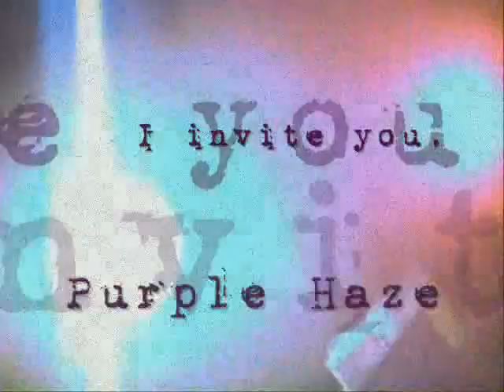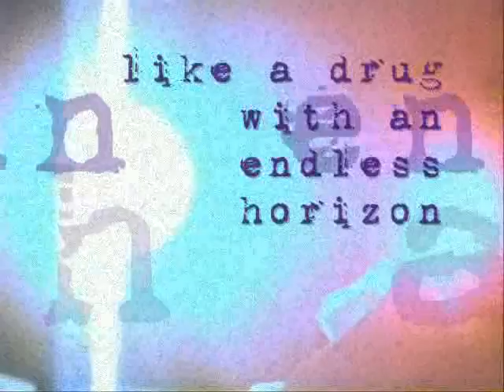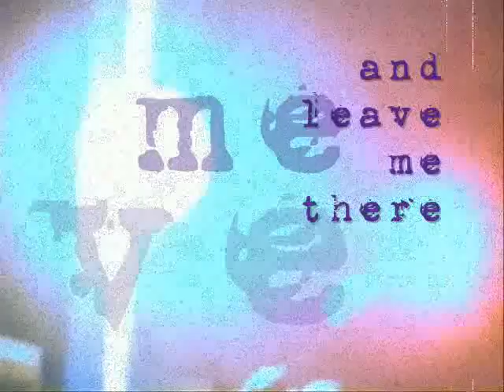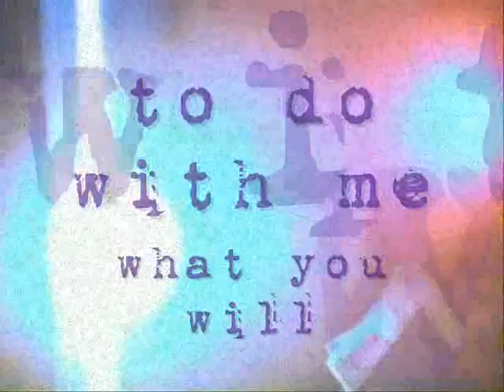Purple Haze - - - Poetry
created sept 2003
poetry by tam